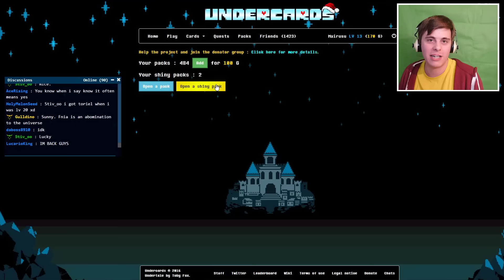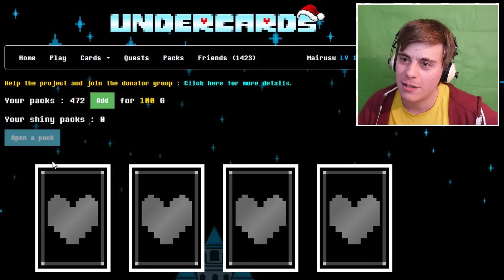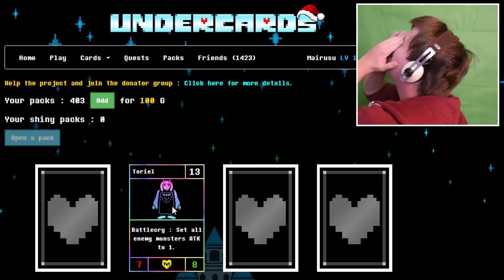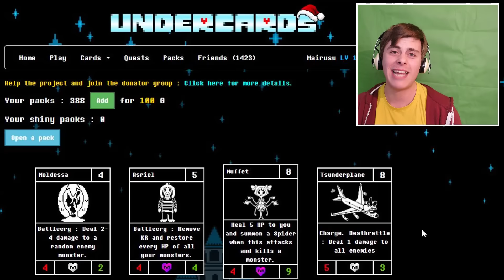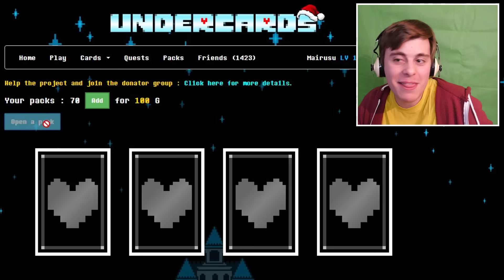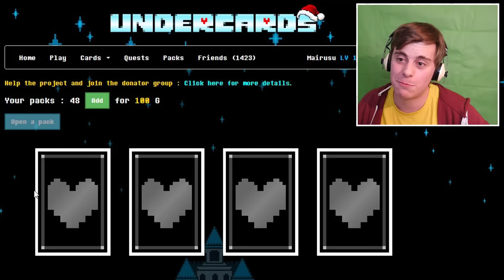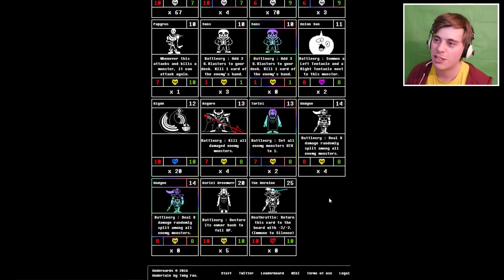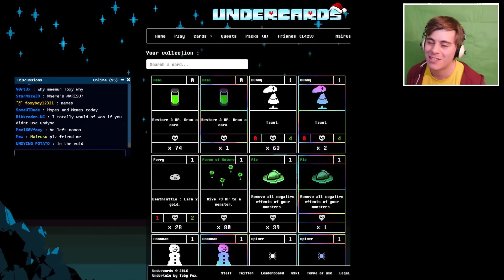GOAT MAMA... YOU'RE SO SHINY!! 484x UNDERTALE PACK OPENING | UNDERCARDS #12 (fangame)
We finally pull our most wanted card WITH our BIGGEST opening yet, but it doesn't end there. THERE'S MORE.

About: UNDERCARDS is a card game based on the popular indie game, UNDERTALE. With different monsters, soul classes and more, you can battle ONLINE against players to prove who is the best in the Underground!